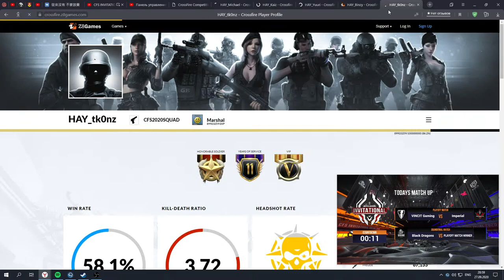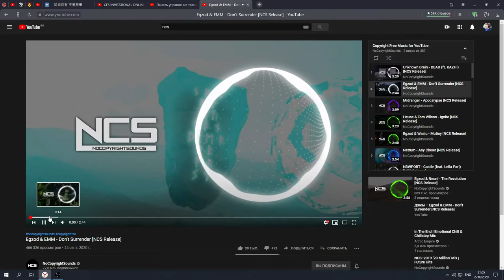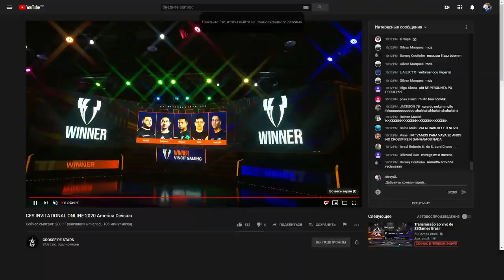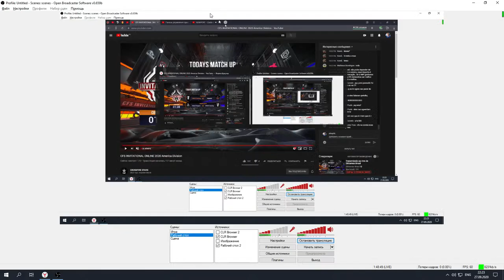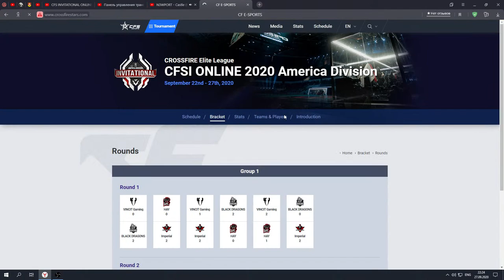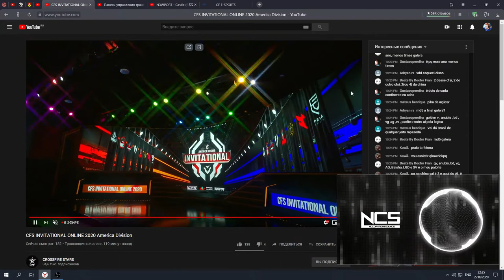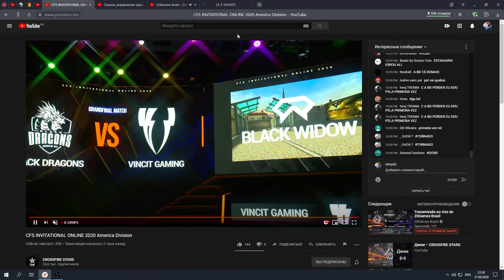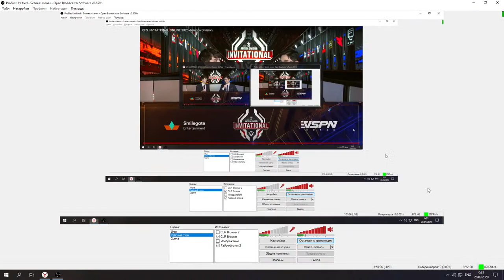CFSI Final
Hi, my name is Andrey, I'm playing with nickname Strey.

●Device:
   Mouse: Logitech G Pro Wireless (125hz)
   Headphones: HyperX Cloud Alpha
   Mousepad: HyperX FURY Pro S Speed Edition X-Large (900 х 420 х 4 mm)
   Keyboard: Custom GK61
   SoundCard: Creative Sound BlasterX G5

●Working machine:
  CPU: i7-9700k
  GPU: RTX 2070 super
  RAM: 32GB

● Settings:
   Sensitivity: 0
   Dpi: 350
   Game resolution: 800x600(stretched)